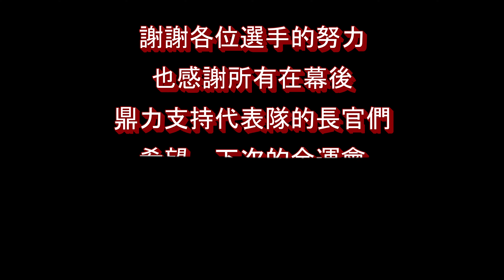【全運會特輯】 EP5--全國運動會Day3/4 (最終回)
重量級的比賽也即將登場，110年全運會也即將步入尾聲
頭兩天的成績，會是我們新竹市榮耀之路的開端，抑或是最後的風光呢？？
無論如何，教練非常榮幸能夠擔任本次代表隊主帥
期許FY112年台南全國運動會，可以再次並肩作戰!!

p.s.新北市的打拋豬竟然沒有白飯!?

新竹市男子對打代表隊第五量級 法愛
新竹市男子對打代表隊第七量級 小牛
新竹市男子對打代表隊第八量級 大牛

我們是新竹市忠誠跆拳道館，歡迎大班以上小朋友加入我們喔~~

香山道館 新竹市牛埔南路474號
上課時間：週一~五 19:00~20:30

中山道館 新竹市中山路553號
上課時間： 週二/四 19:30~21:00，週六14:30~16:30

林森道館 新竹市林森路210巷24號

招生專線 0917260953(林總教練)
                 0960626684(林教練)